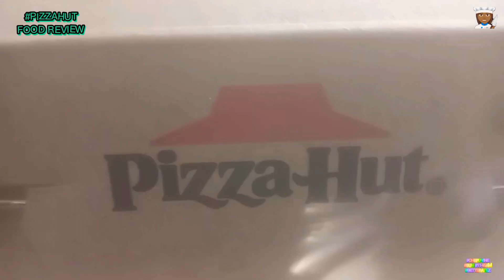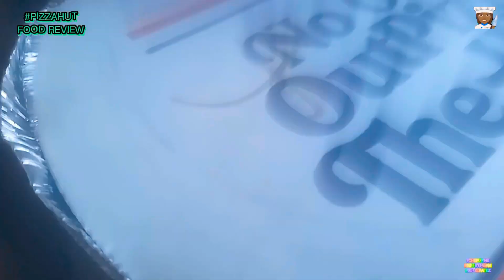PIZZAHUT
Welcome to @DVINEWIZDOMTruthspitt  today we go

2 PizzaHut yes your host CHEFDVINE is

doing FoodReview about CheesePizza also

a Baked Chicken come on in invite a friend

Enjoy the EgoSuperBowl while you snack on

a cheese pizza or some thing baked always a

pleasure to bring you'll a food reviw your family

can be enjoy

go be mighty,mighty KING QUEEN thanks!!!